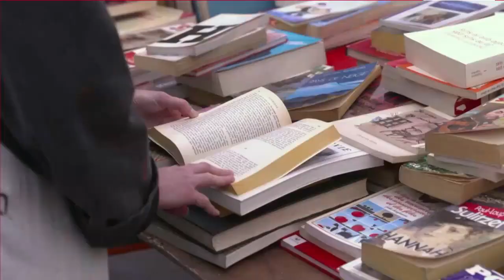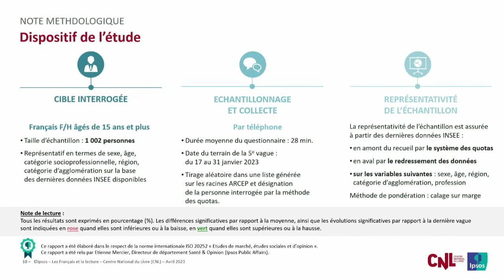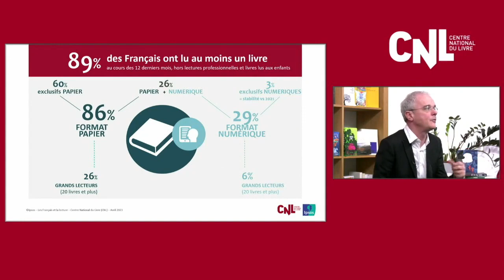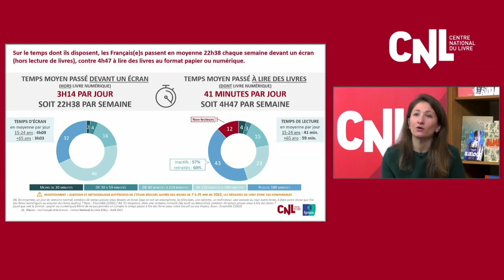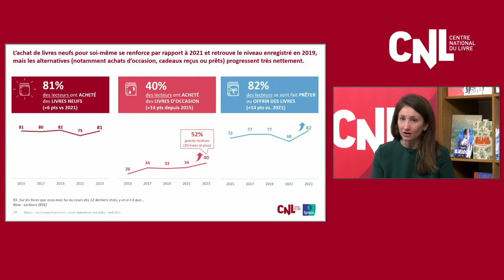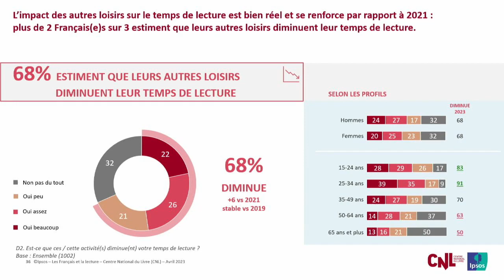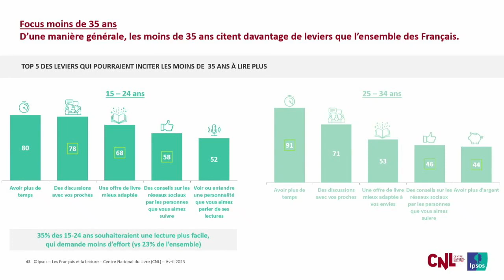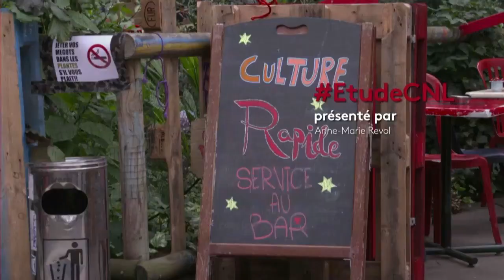[CNL] Restitution des résultats du baromètre "Les Français et la lecture" 2023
Depuis 2015, le Centre national du livre (CNL) confie à Ipsos la mise en
œuvre d’un baromètre bisannuel, portant sur un échantillon de 1 000
personnes, représentatives de la population française (des 15 ans et plus)
et interrogées par téléphone.
Ce baromètre a pour objectifs de mesurer, sur la durée, les pratiques et les
perceptions des Français vis-à-vis du livre et de la lecture, mais aussi de
mieux comprendre ce qui favorise ou au contraire freine la lecture.

● Facebook : Centre national du livre